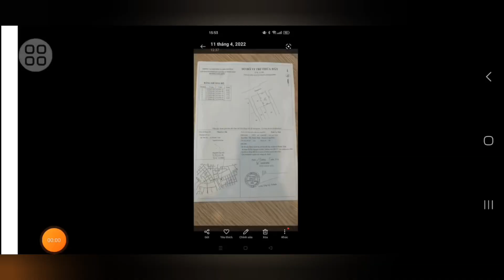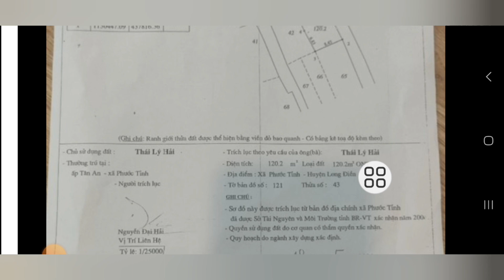vừa kinh doanh vừa nghĩ dưỡng chủ hạ kịch sàn từ 5ty2 còn chỉ 4ty8,hai mặt tiền.quá NGỘP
siêu phẩm cực NGỘP dành cho anh chị nao đang tìm vi trí vừa kinh doanh buôn bán vừa nghĩ dưỡng tọa lạc xã phước tỉnh huyện long Điền brvt.  góc hai mặt tiền đường nhựa lớn cực đẹp.  gần tất cả các tiện ích xung quanh như trường học chợ uỷ ban nhà thơ vvv.  đặc biệt cách biển phước tỉnh chỉ 200m. tổng Diện tích nhà ngang 8,3m dài 14,5m nơ hậu 8,5m fun thô  cư  xây dựng tự do giá từ 5ty2 còn chỉ 4ty8. quá NGỘP.
lh 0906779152 dắt xem nhà gặp trực tiếp chủ làm việc nhé